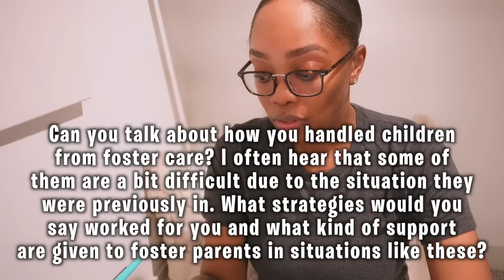I NEVER SAW HIM AGAIN / DOING THIS SINGLE / WHAT SHOULD CHANGE?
-Proverbs 22:6